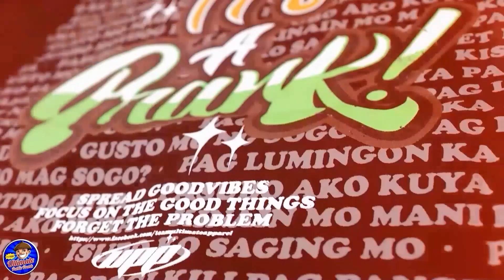Tiktok Dance Viral Challenge 2023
Kumasa kame sa Challenge na Sumaya ng Bigboy Tiktok dance na nag viral sa Tiktok sana magustuhan nyo at nilagyan namin ng twist na mag Pulubi in Public para mas lalo gumanda at mag Trending ang Prank na ito. Salamat sa Suporta mga Ultimate 🔥🔥
Supportahan ang Channel ni Ate Will: